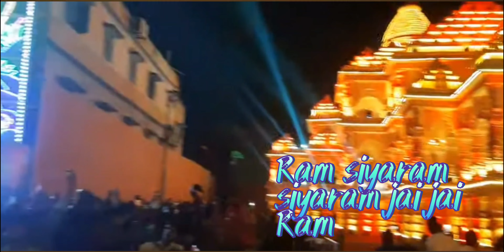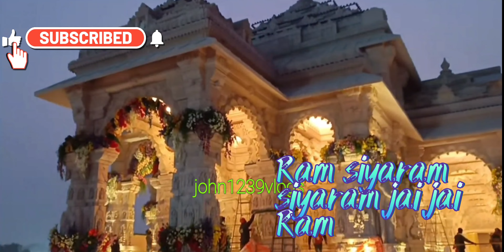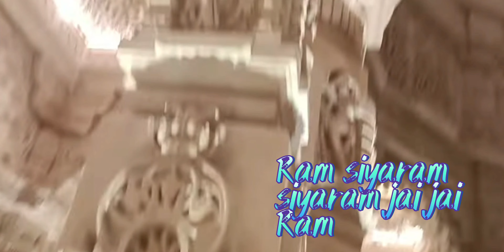jai Shri Ram ! Jai Shri Ram Jay Jay Ram#likesubscribeshare#ayodhya#awadhbihari